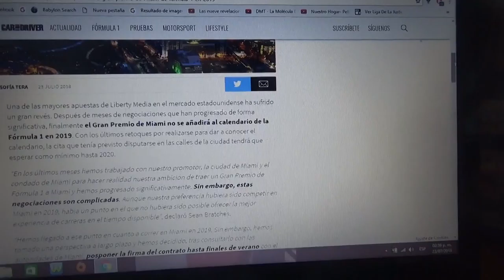No habrá GP de Miami de F1 en 2019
Finalmente Liberty Media confirmó que no estará incluida la carrera en las calles de la ciudad estadounidense